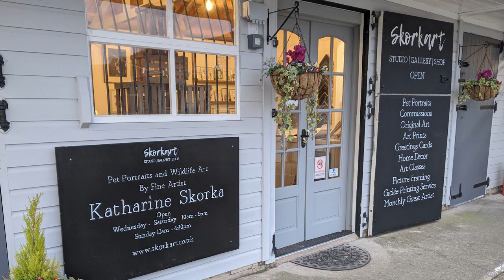How to paint a zebra in Watercolour for beginners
In this FREE full length tutorial I take you through step by step how to paint a Zebra in Watercolour with 6 colours. Reference photo is available for you to download from my Let me know how you did in the comments, or better still send me a picture of your work on social media! Just search facebook and instagram for skorkart or use skorkarttutorials Enjoy!!